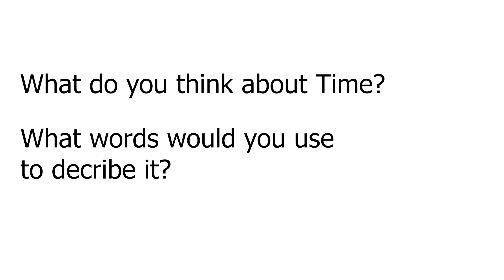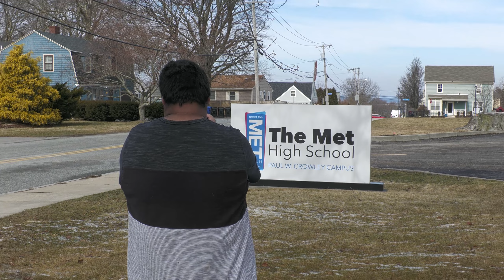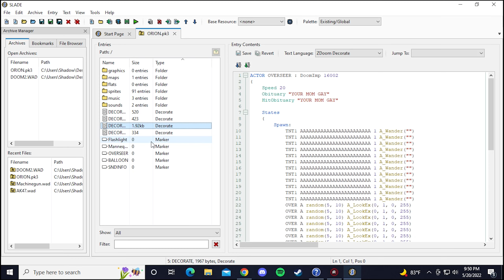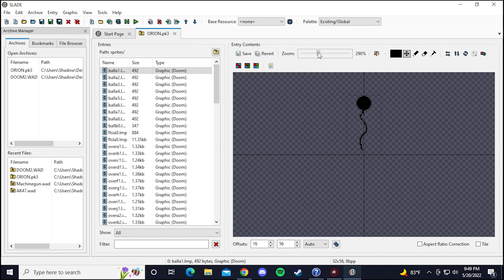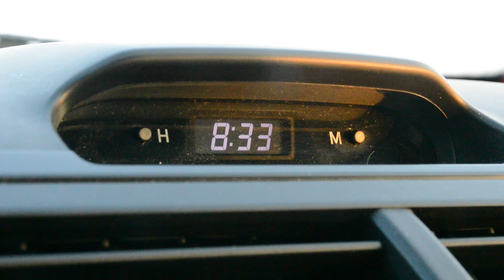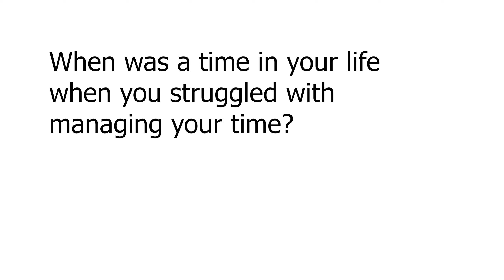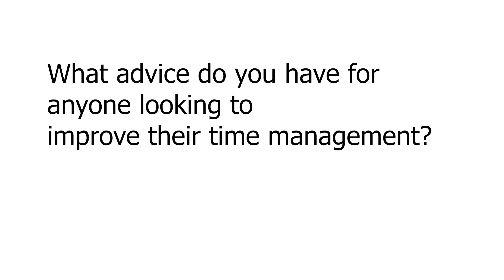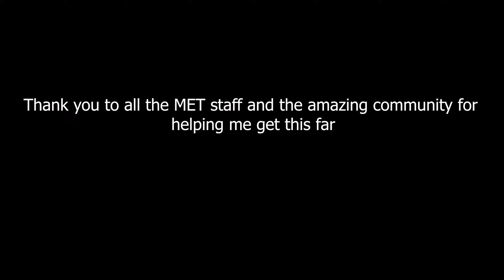Filling the Jar - A Documentary in Time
This is a documentary I made for the 2022 MET Film Festival to point those struggling with time management, like myself, to a productive solution.